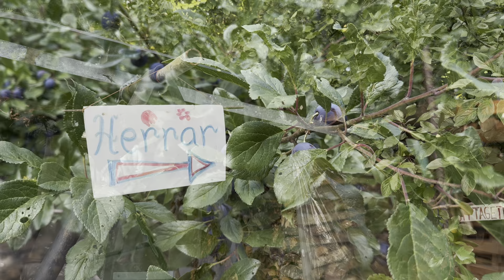Stinsens Hörna 2024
Stinsens Hörna med Rocks Off som spelar covers av Rolling Stones 2024.